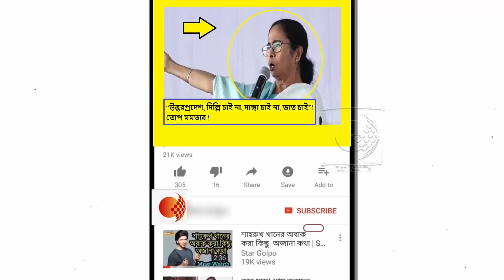কালিয়াগঞ্জের সভা থেকে বিজেপিকে কি হুঁশিয়ারি দিলেন মমতা বন্দ্যোপাধ্যায় !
“উত্তরপ্রদেশ, দিল্লি চাই না, দাঙ্গা চাই না, ভাত চাই”, দিল্লি হিংসাকে সামনে রেখে আজ কালিয়াগঞ্জের সভা থেকে বিজেপির উদ্দেশে এভাবেই সুর চড়ালেন মমতা বন্দ্যোপাধ্যায়। হুঁশিয়ারি দিলেন, দিল্লিতে যা হচ্ছে, তা বাংলায় হবে না। বাংলা দিল্লি নয়। আর এই বক্তব্যের মাধ্যমে তিনি স্পষ্ট বুঝিয়ে দিলেন, বাংলার মাটিতে হিংসার কোনও স্থান নেই। দিল্লির ঘটনার জন্য আন্তরিক দুঃখপ্রকাশ করেন তৃণমূল সুপ্রিমো। সেইসঙ্গে নারীশক্তিকে উদ্দীপ্ত করতে তাঁর পরামর্শ, “হাতা-খুন্তি নিয়ে যেমন রান্নাঘরে কাজ করেন, তেমন কেউ বাড়িতে গিয়ে কোনও জুলুম করলে, সেগুলো নিয়ে রুখে দাঁড়ান।”

গত বছর উপনির্বাচনে ফের তৃণমূল বিধায়ক নির্বাচিত হওয়ার পর এই প্রথম কালিয়াগঞ্জে পা রাখলেন মুখ্যমন্ত্রী। প্রশাসনিক পরিষেবা প্রদান অনুষ্ঠানে ভাষণ দিতে গিয়ে প্রথমকেই তৃণমূল প্রার্থীকে জেতানোর জন্য তিনি জনগণকে ধন্যবাদ জানান। বলেন, “লোকসভার পর সবটা মানুষ বুঝেছেন। আর তাই কালিয়াগঞ্জে উপনির্বাচনে আমাদের ফিরিয়েছেন। উপনির্বাচনের পর আমাদের আত্মবিশ্বাস বেড়েছে।”